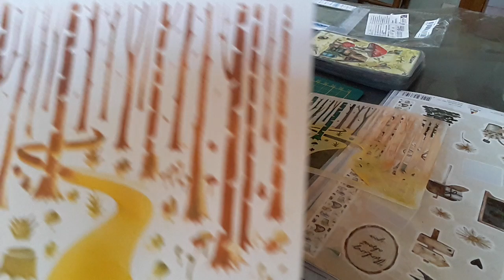Notre Oracle d'intuition ! carte N22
▬▬▬▬▬▬▬▬▬▬▬ஜ❤❤❤ஜ▬▬▬▬▬▬▬▬▬▬▬▬
Comment faire pour créer son propre Oracle ! une vidéo spéciale qui regroupe deux de mes hobbies; le scrapbooking et la spiritualité !